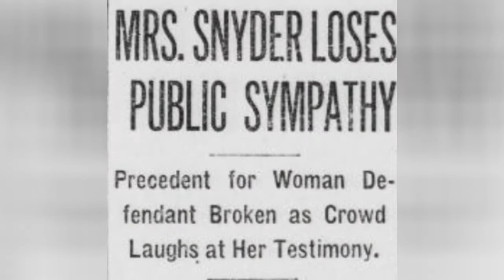The Chilling Story Behind The Housewife Murderer Sent To The Electric Chair 💯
In 1927, Ruth Snyder plotted with her lover, Judd Gray, to murder her husband for his insurance policy. The clumsy murderers were quickly caught when a police detective tricked Ruth into confessing. The housewife murderer became a tabloid sensation; the press covered all the grisly details of the crime, even inventing Ruth Snyder facts to tantalize the public. For instance, somehow the brunette woman became blonde in the press. And the firestorm only grew when Snyderwas sentenced to death by electric chair at Sing Sing  she became the first woman to be executed in 30 years.
Unlike other controversial death penalty executions, most people agreed that Snyder was guilty. But her electric chair execution transformed into the biggest tabloid story of the 1920s when a photographer smuggled a camera into her execution. The front-page image of a woman dying in an electric chair sparked the Ruth Snyder controversy, as well as heated debates on the death penalty. It also inspired theclassic 1944 noir filmDouble Indemnity. Here's the true, chilling story of the housewife who plotted her husband's murder and ended up on the front page in the electric chair.

0:00 - Intro
0:00:08 - The Press Wanted To Sneak A Camera Into The Execution
0:00:22 - The Dead FianceHelped Land Snyder In Trouble
0:00:35 - With The Electric Chair Looming, The Lovers Turned On Each Other
0:00:50 - The Courthouse Laughed As Snyder Proclaimed Her Innocence
0:01:04 - The Trial Made Headlines Around The Country
0:01:16 - Snyder Reportedly Tried To Kill Her Husband Seven Times
0:01:31 - Snyder Accidentally Confessed To The Murder
0:01:44 - The Crime Earned The Nickname \"The Dumbbell Murder\"
0:01:56 - Snyder Took Out An Insurance Policy Before Helping Her Lover Kill Her Husband
0:02:12 - The Lovers Met In Manhattan During The Roaring Twenties
0:02:26 - The Infamous Photo Was The First Ever Of An Electric Chair Execution